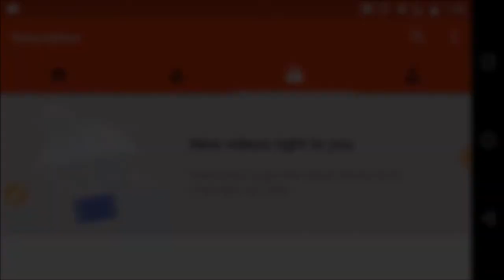#6 MNNIT ALLAHABAD | PLAYING BADMINTON | RAMAN HOSTEL | RAJAT RASTOGI & RISHI V/S AVNEESH & AZAM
#6 MNNIT ALLAHABAD |  PLAYING BADMINTON | RAMAN HOSTEL | RAJA RASTOGI & RISHI V/S AVNEESH & AZAM

\\\|||\\\|||\\\RAJAT RASTOGI \\\|||\\\|||\\\
MY MOTTO/SLOGAN -: